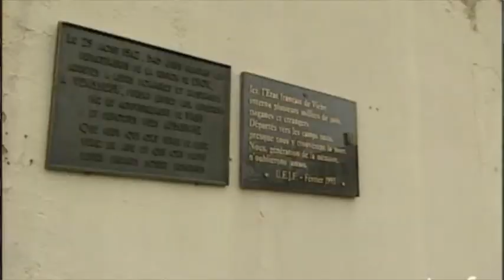VOUS N'AUREZ PAS LES ENFANTS - Interview Valérie Portheret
Vidéo réalisée dans le cadre d’un projet de Mémoire en classe de 3e au collège de l’Institution Saint Joseph de Tassin (Rhône) en 2017. Ce projet a pour but de faire connaître aux élèves l’histoire de la Shoah, à travers des témoignages, des visites, et un voyage (France ou Pologne). Les élèves réalisent par groupe, un travail de mémoire présenté aux élèves et aux parents en fin d’année. Le projet est porté par Karine Durnerin et Sophie Cusset Directeur collège : Pierre Oudin Chef d’établissement : Olivier Pommeruel